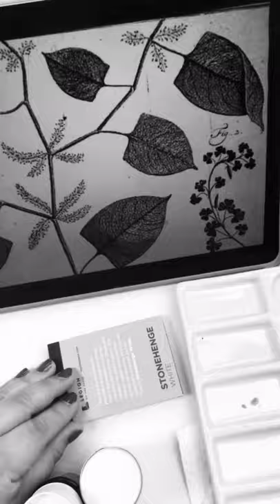Inktober Day 4 Knot - Japanese Knotweed Botanical Drawing